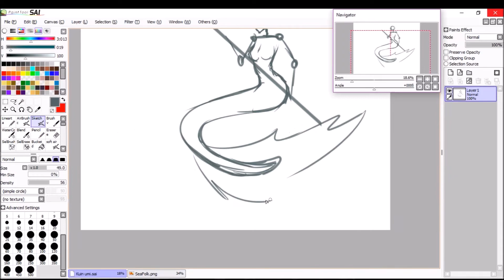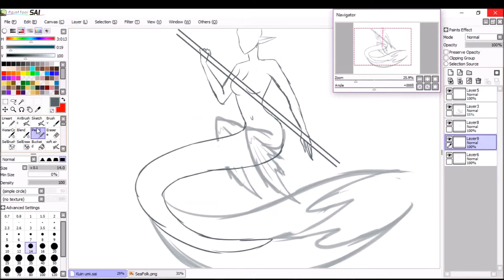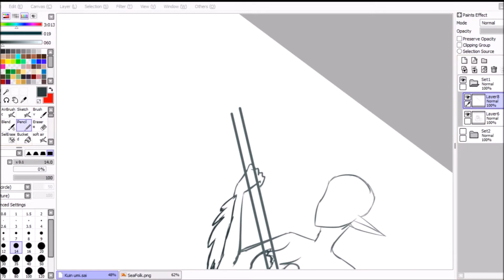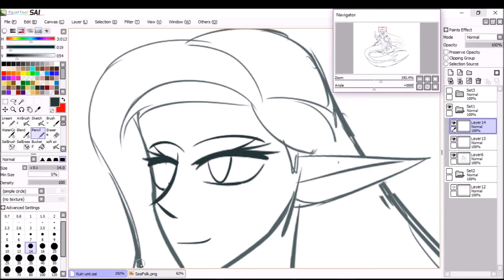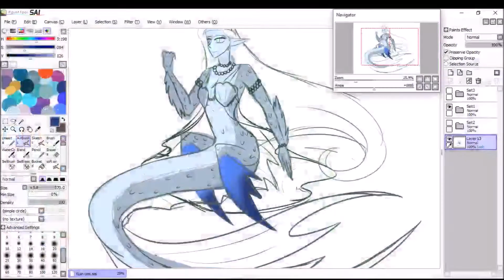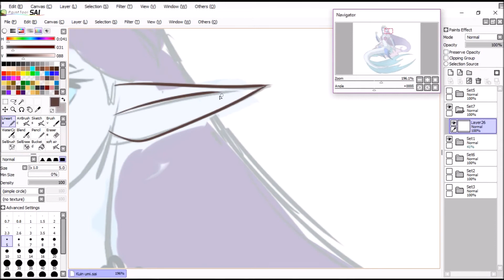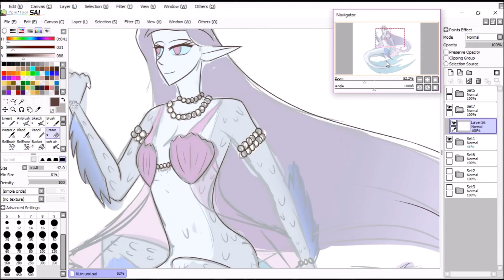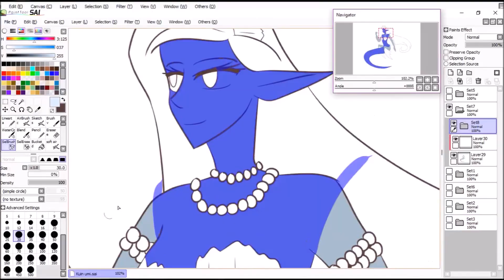Kuin Umi~OC Speedpaint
Empress of Kaiyo of Dracomere. and young sister of Orion. the ruler of Sea dragons.
~TDG
RULES:
• Please READ the description before you comment. It will explain the reason for the pic
• I will not respond or tolerate rude or mean comments. And NO “FIRST” Comments, I will hate you for that. (and will be deleted)
• NO! I will NOT draw your OC! Please don’t ask me! And LOOK At the BEGINNING for the Music and Programs/tools I use!!
• Do NOT ask if I take commissions. commission Info is in the description